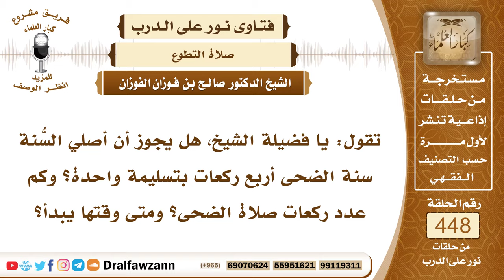6252- عدد ركعات صلاة الضحى وحكم صلاة أربع ركعات بسلام واحد - الشيخ صالح الفوزان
"6252- تقول: يا فضيلة الشيخ، هل يجوز أن أصلي السُّنة سنة الضحى أربع ركعات بتسليمة واحدة؟ وكم عدد ركعات صلاة الضحى؟ ومتى وقتها يبدأ؟
الجواب: الجواب: أما عددها فأقلها ركعتان وأكثرها ثمان ركعات، كل ركعتين بسلام ولا يقرن بين الأربع بسلام واحد بل يسلم من كل ركعتين لما جاء في الحديث: «صلاة الليل والنهار مثنى مثنى» ولأن هذا أكثر عملًا وأكثر أجرًا عند الله سبحانه وتعالى. وأما وقتها فيبدأ من ارتفاع الشمس قيد رمح ويستمر إلى قبيل زوال الشمس حينما تتوسط في السماء، فيتوقف الإنسان عن الصلاة، فإذا زالت الشمس إلى جهة الغرب دخل وقت الظهر وانتهى وقت صلاة الضحى.
السيرة الذاتية:
للاشتراك في قناة الشيخ صالح الفوزان

14_ الشيخ محمد أمين الشنقيطي
يتيوب

15_سماحة المفتي عبد العزيز آل الشيخ
 يوتيوب

رئيس الفريق
لمشروع كبار العلماء